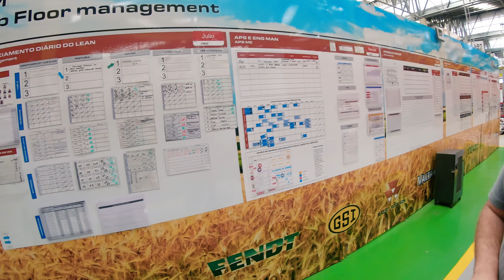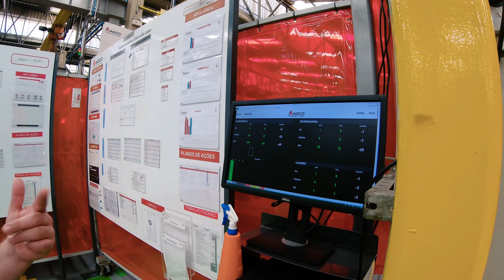VISITA A FÁBRICA DA PLANTADEIRA MOMENTUM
Grupos do Canal no Whatsapp